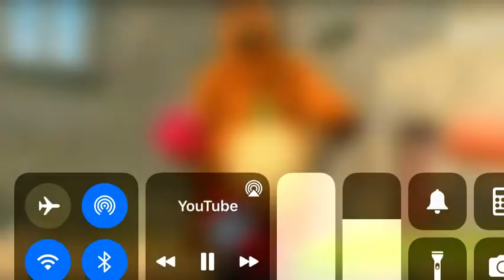Grizzy and the lemmings world tour Scotland